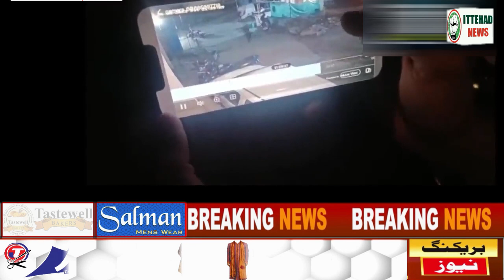ITTEHAD NEWS | BELGAUM NEWS | - BHARAT ME MUSALMAN SAKHT AZMAYISH KI TARAF..!!